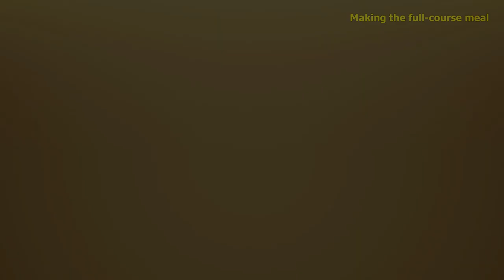Ingredients & Recipe Locations - Full-Course Meal Pasta Course - Dragon Ball Z Kakarot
To the point and easy to follow guide to all ingredients needed for the Full-Course Meal - Pasta Course.

Making full-course meals is required for the Only The Finest Trophy.
Which requires you to make 5 different full-course meals.
The Meat Course counts towards this objective, which is automatically obtained during the story.

Pasta Course Recipe - Given by a NPC.
Location: Blake Bog
Area: Central Plains Area

Ingredients needed for Wild Pasta

4x Rose Wheat - Can be bought at any Grocer.
Location: Satan City
Area: Southeast Mountains Area

3x High-Quality Wolf Meat - Obtained from defeating wolfs.
Location: Lucca Village
Area: East Ravine Area

Ingredients needed for Fish Rice Ball

4x Rice - Can be bought at any Grocer.

3x Energetic Fish - Can be found in the water.
Location: West City
Area: West Area

3x Seaweed - Can be found in the water at the bottom of the seaweed.
Location: West City
Area: West Area

Ingredients needed for Refreshing Seafood Soup

1x Giant Fish Fin Muscle - Obtained from fishing.
Location: West City
Area: West Area

3x Clam - Can be found on the beach.
Location: West City
Area: West Area

3x Fish Eggs - Can be found in the water.
Location: West City
Area: West Area

Meal Effect:
+ 10% Ki
+ 10% to Ki ATK
+ 10% to Ki DEF
Effect Duration: 10 min.

Status Boost
+ 1600 HP
+ 1 Ki
+ 25 to Melee ATK

Timestamps:
0:00 - Pasta Course Recipe
0:48 - 4x Rose Wheat
1:21 - 4x Rice
1:33 - 3x High-Quality Wolf Meat
2:15 - 3x Energetic Fish + 3x Fish Eggs
3:20 - 3x Seaweed
3:56 - 1x Giant Fish Fin Muscle
4:47 - 3x Clam
5:23 - Making the Full-Course Meal